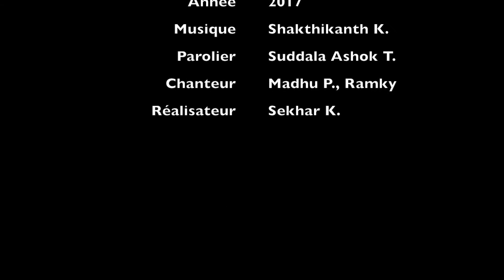DANCE COVER || Vachinde || Fidaa || Mouki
Sai Pallavi est l'une de mes actrices préférées. C'est pourquoi j'ai décidé de créer une chorégraphie sur la chanson "Vachinde" du film Fidaa (2017). Je crois que ça termine 2019 en beauté!

P.-S.: j'ai désespérément essayé de reproduire la coiffure du clip original, mais je n'ai pas la magnifique crinière de Pallavi...

Chanson: Vachinde
Film: Fidaa (2017)
Réalisateur: Sekhar Kammula
Chanteurs: Madhu Priya, Ramky
Parolier: Suddala Ashok Teja
Casting: Sai Pallavi, Varun Tej
De la chaîne: Aditya Music